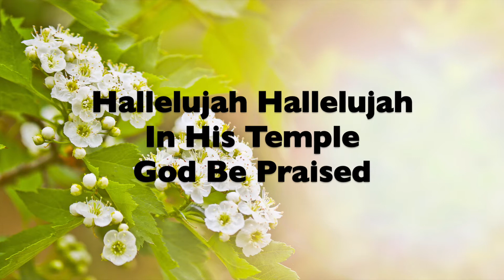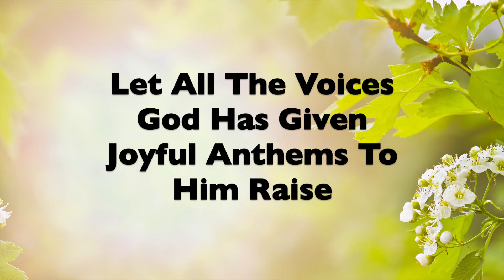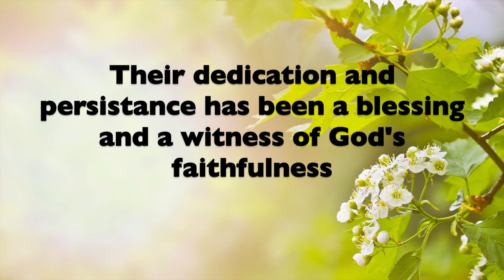Song Of Praise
First Presbyterian Chancel Choir of Marion, Ohio performs Song of Praise by R. Nicholls on Sunday, June 20, 2021.